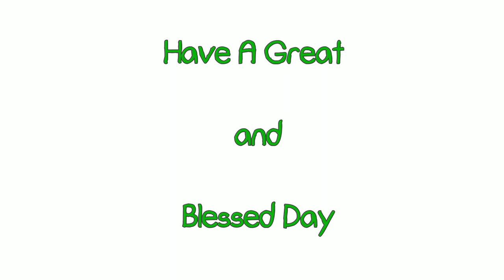Verse a day makes your way|Deuteronomy 5:10| Hear-Share-Bless